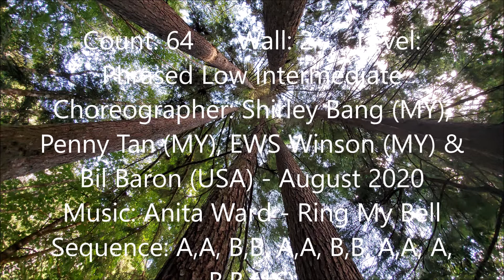Ring My BE-E-ELL Line dance 벨을 울려주세요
Count: 64      Wall: 2      Level: Phrased Low Intermediate
Choreographer: Shirley Bang (MY), Penny Tan (MY), EWS Winson (MY) & Bill
                            Baron (USA) - August 2020
Sequence: A,A, B,B, A,A, B,B, A,A, A, B,B (16)